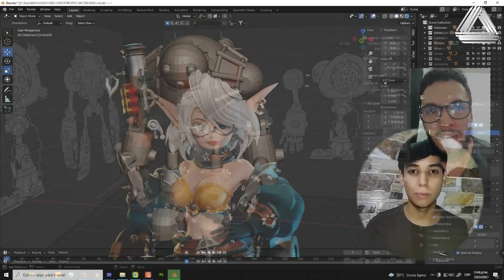¡Únete a nuestro Máster en Blender!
Este 15 de diciembre daremos inicio a nuestro Máster en Blender de Libel Academy, donde podrás definir tu ruta de aprendizaje creando personajes desde cero; son tres meses de entrenamiento online en vivo para que logres los mejores resultados.

¿Qué esperas para ser el mejor de esta industria?